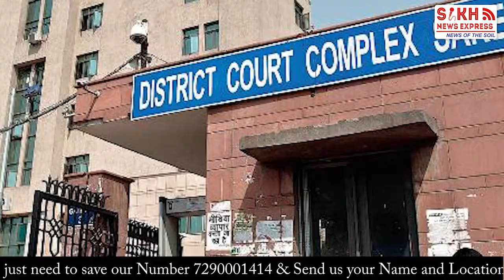ਟ੍ਰਾਂਜ਼ਿਸਟਰ ਬੰਬ ਕਾਂਡ ਸਾਰੇ ਬਰੀ, ਵੱਡਾ ਸਵਾਲ 35 ਸਾਲ ਜੇਲ੍ਹਾਂ ‘ਚ ਬੇਕਸੂਰ ਸਿੱਖਾਂ ਦੀ ਕਿਉੰ ਰੋਲੀ ਜਵਾਨੀ || SNE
ਟ੍ਰਾਂਜ਼ਿਸਟਰ ਬੰਬ ਕਾਂਡ ‘ਚ ਸਿੱਖਾਂ ਨੂੰ 35 ਸਾਲ ਬਾਅਦ ਇਨਸਾਫ, ਦਹਾਕਿਆਂ ਦੀ ਕਾਨੂੰਨੀ ਚਾਰਾਜੋਈ ਪਿੱਛੋਂ ਸਾਰੇ ਮੁਲਜ਼ਮ ਬਰੀ || SIKH TELEGRAPH || SNE